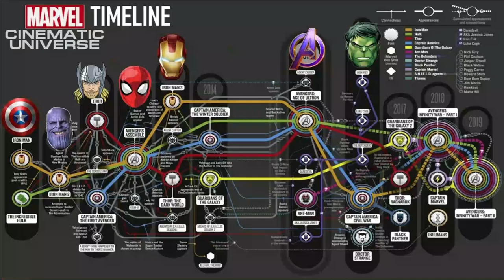Sexy Scenes in MCU - Marvel Cinematic Universe - Bangla Explained - The Viral Hub Ltd.